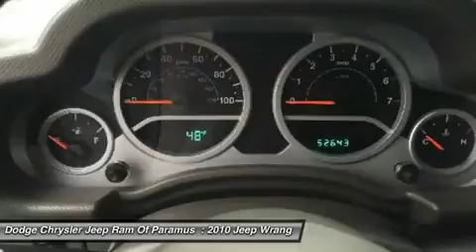2010 Jeep Wrangler Unlimited GL100390A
2010 JEEP WRANGLER UNLIMITED Paramus, NJ
Stock# GL100390A